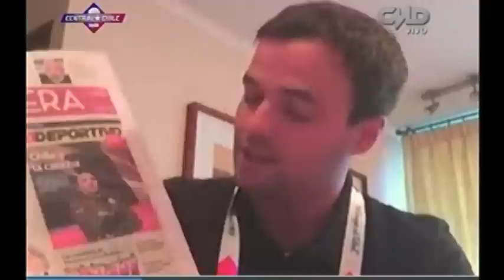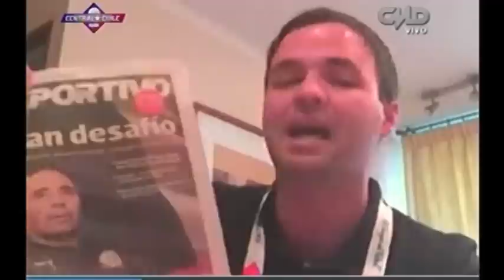Central Chile: Análisis de la prensa de Chile (Copa América 2015)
Franco Lostaunau analiza los contenidos que se generan por la Copa América en los medios de comunicación de Chile. Mira la nota completa en cmd.pe